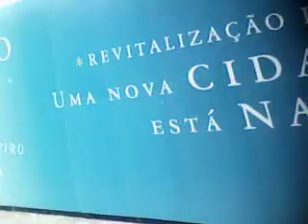Guardando o Vip II OF-1722M # 11671 (TU) da Vila Real no Pier Mauá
Os carros de TU   10/08/2010